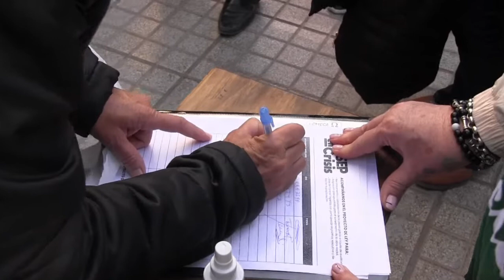NORMALIZAR LA OSEP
Estatales quieren presentar un proyecto de ley.